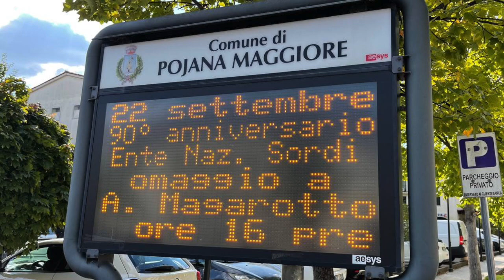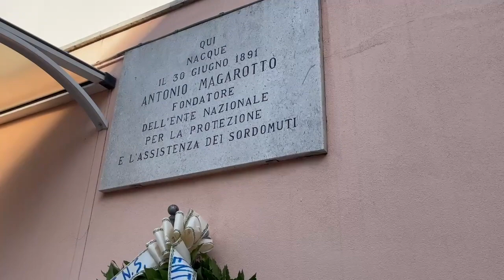90 anni ENS: visita a Pojana Maggiore, paese natale di Magarotto